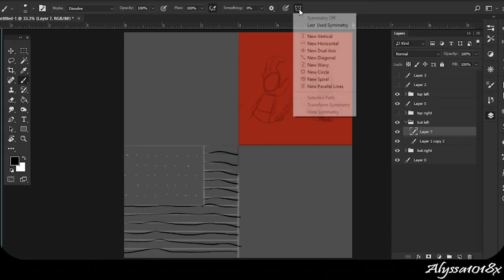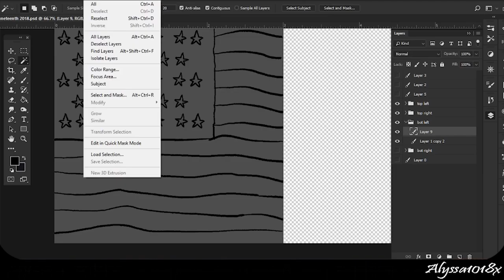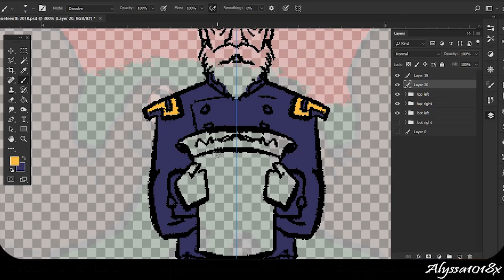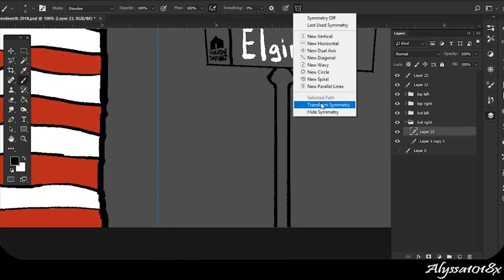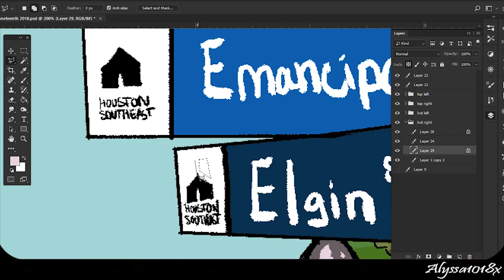Juneteenth 2018 | June Speed Paint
On June 9th, 1865, General Gordon Granger delivered the news (General Order 3)of the end of the Civil War and to slavery at Aston Villa in Galveston. Most people in Texas didn't know slavery was abolished or did know and didn't relay it to their slaves.

The annual celebration of this freedom for all Americans is known as Juneteenth. After a few years of celebrating and fundraising, several former slaves founded Houston's Emancipation Park. This park (and community center now) is the oldest public park in Texas and is still open.

"GENERAL ORDER, No. 3. – “The people of Texas are informed that in accordance with a proclamation from the Executive of the United States, all slaves are free. This involves an absolute equality of personal rights and rights of property, between former masters and slaves, and the connection heretofore existing between them, become that between employer and hired labor. The freedmen are advised to remain at their present homes, and work for wages. They are informed that they will not be allowed to collect at military posts; and that they will not be supported in idleness either there or elsewhere.

I am also writing a commentary about the holiday and it will be published Monday here : uhclthesignal.com